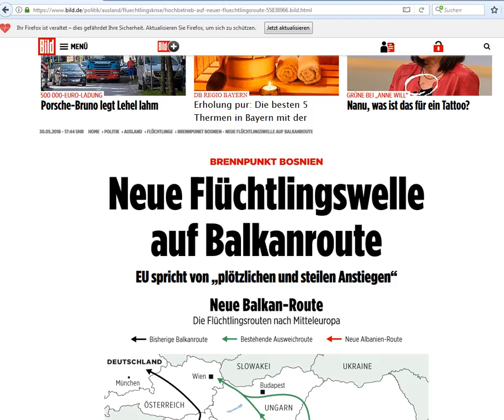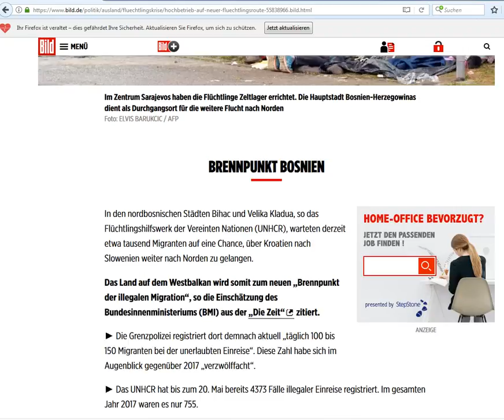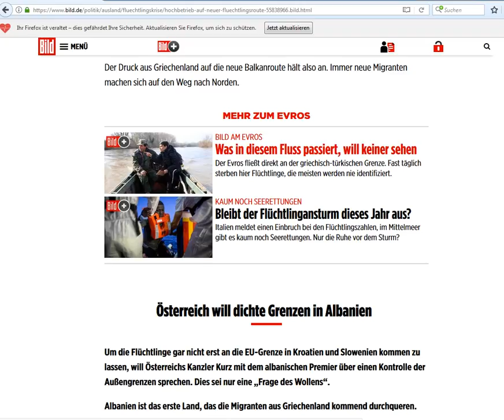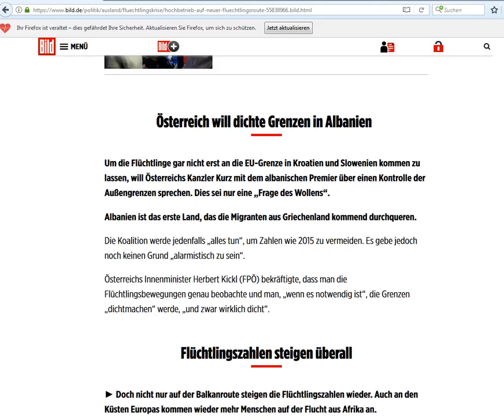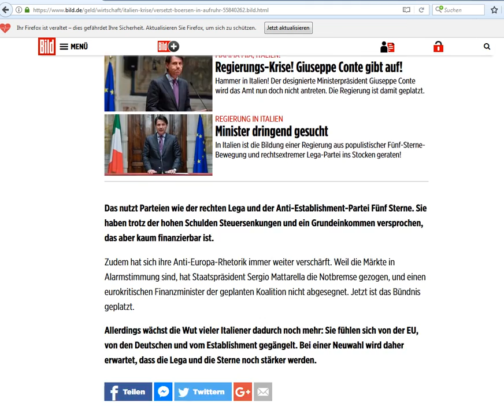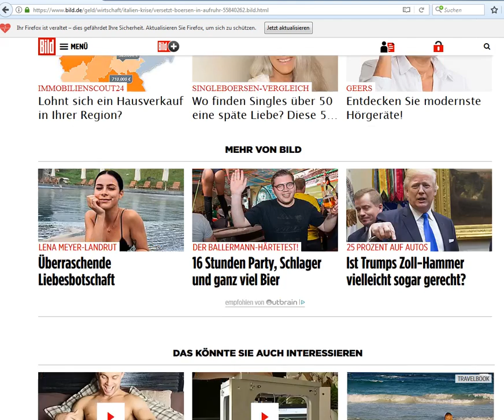2018 05 30, news